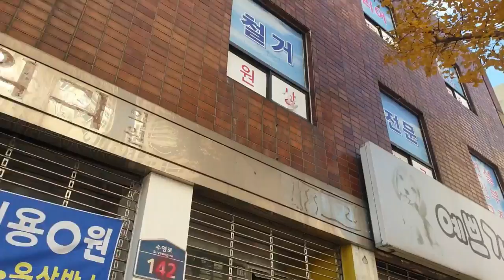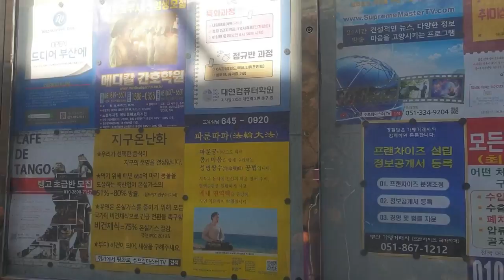부산 걷기여행 수영로 Walking tour Busan Suyeong-ro